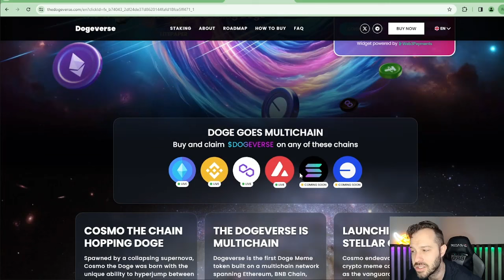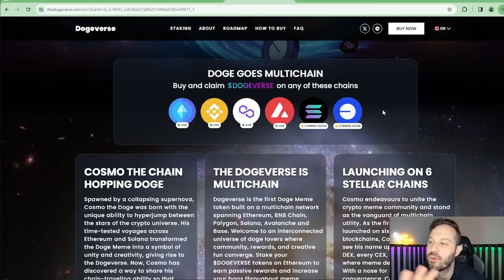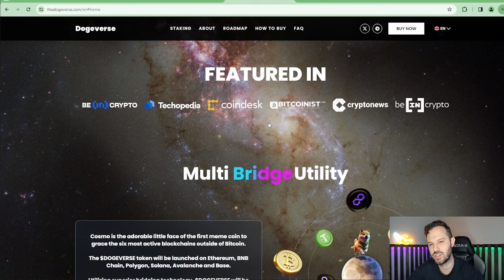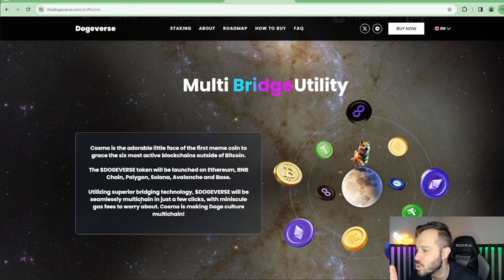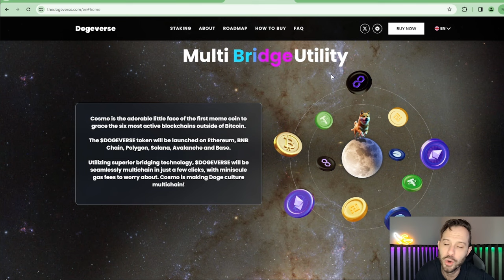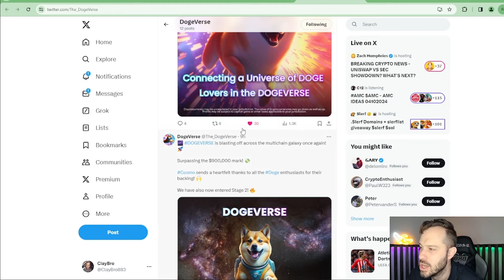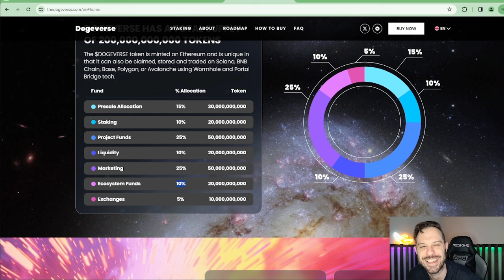Dogeverse Will Bridge To 6 Major Blockchains! Do Not Miss This New Token!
Dogeverse is the first Doge Meme token built on a multichain network spanning Ethereum, BNB Chain, Polygon, Solana, Avalanche and Base. The Dogeverse Presale is selling out extremely fast!

Let Amazon Burn SHIB!

              1) Up to 12 free shares ($100 Deposit required)
              2) 5% Annual Return on Cash Balance